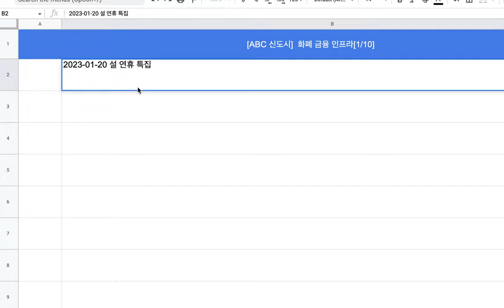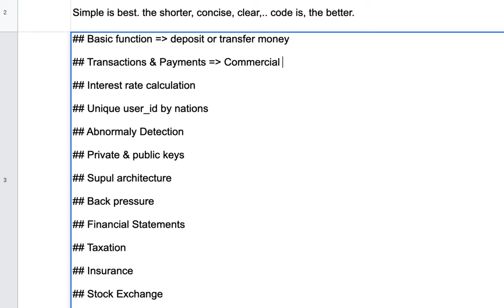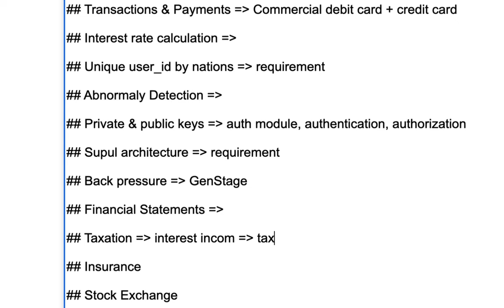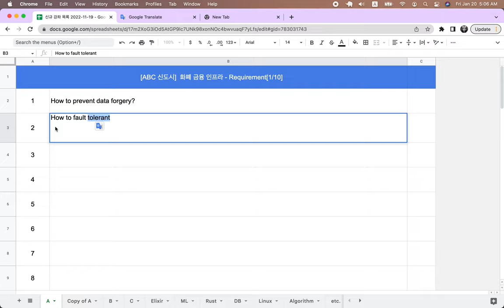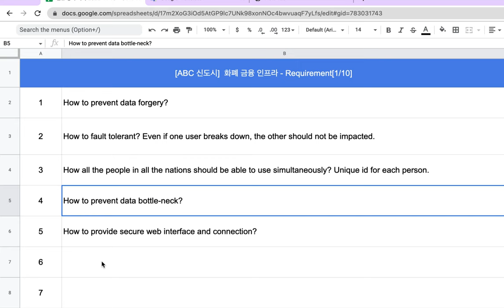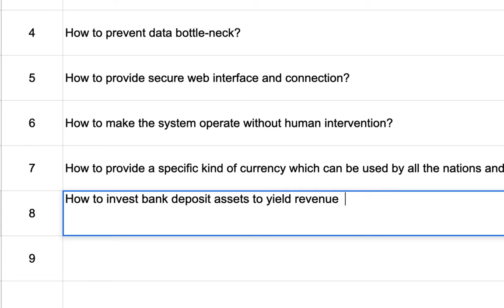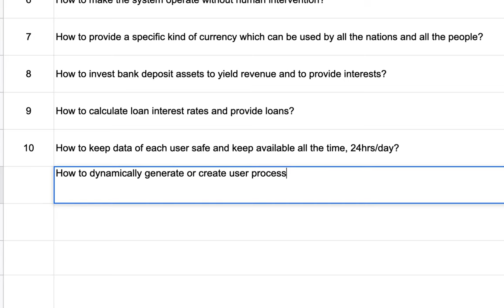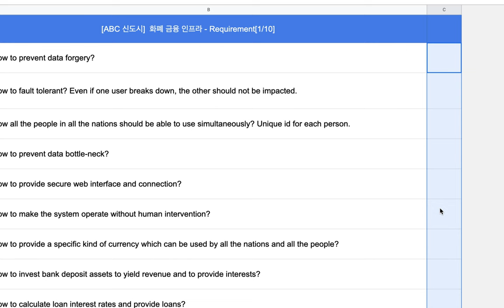[설날 특선] 글로벌 화폐 & 금융 인프라 [1/10] :: Requirement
Code
shorturl.at/dqu17